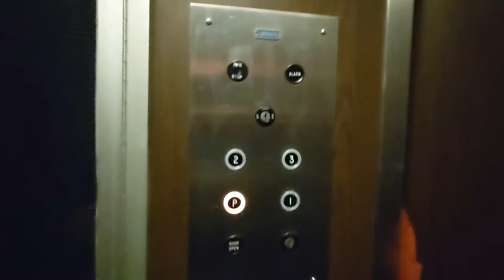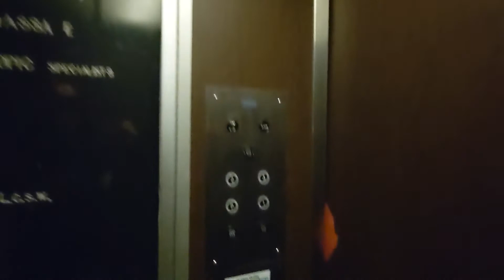Dover Hydraulic Elevator - Ridgewood, New Jersey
Recorded on 6/2/21. Here we have a Vintage Dover Elevator to ride! This elevator reminds me of the old Dover elevator I rode in Ridgefield, Connecticut since the button panel is in the same position as that elevator. This elevator is much darker though but still runs well. Enjoy this neat elevator!